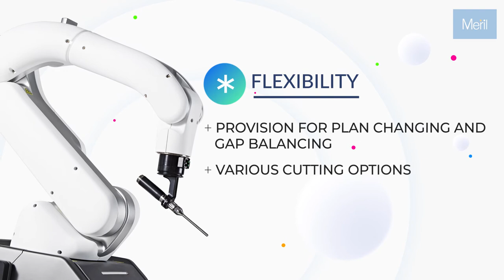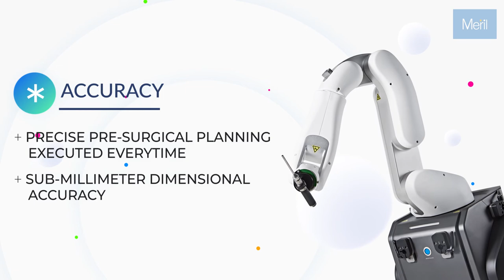CUVIS Robot Joint Features